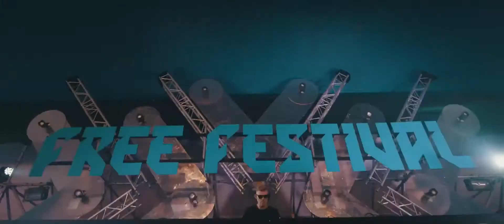Gangster Alliance & Neox - Madness (Video Clip)